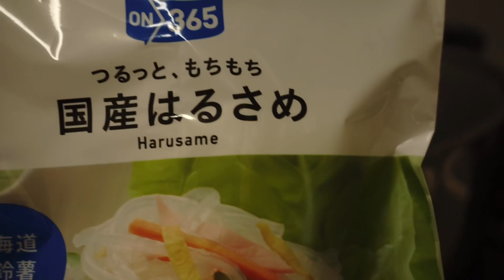NAGLUTO NG PANSIT GAMIT ANG HARUSAME NOODLES | Life in Japan